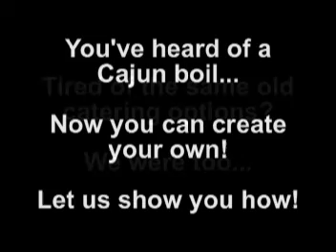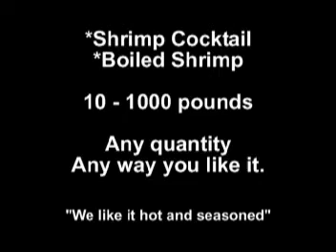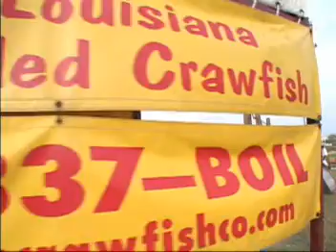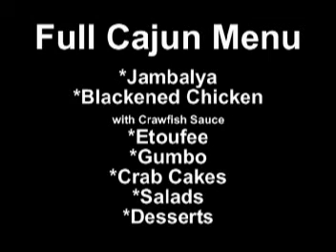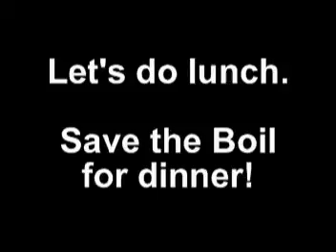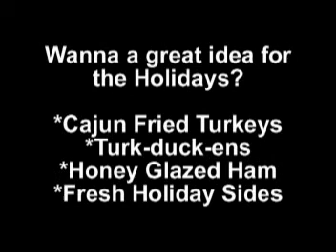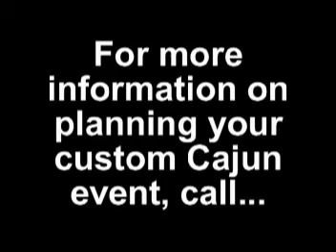Cajun Crawfish Video